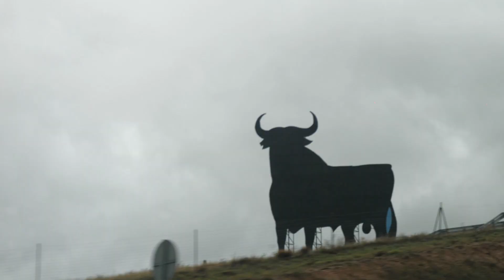2 DÍAS en SANTANDER | Panasonic G9 | Vlog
Este video fue grabado en 2019. He tardado un poco en subirlo jeje

Subire AL MENOS UN VIDEO a la SEMANA.

Instragram de los boys/girls:
@janjjo13 ; @ivan_ss91; @zlaritaesp; @tatygaby_; @victor_hg11; zeluis20
CAMARAS:
-Panasonic Lumix G9
Objetivos: 12-60mm f3.5-5.6 ; 45mm f1.8; 25mm f1.7
-Canon G7X
-Gopro Hero 6 Black
-Sony HX90

Live with a Purpose and Focus on it Prioritizing it. GO FOR BROKE